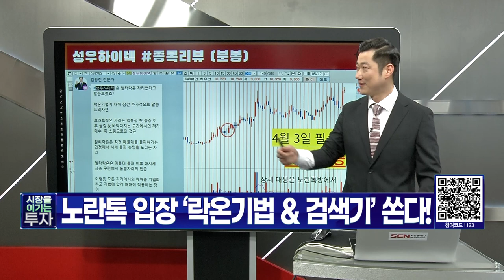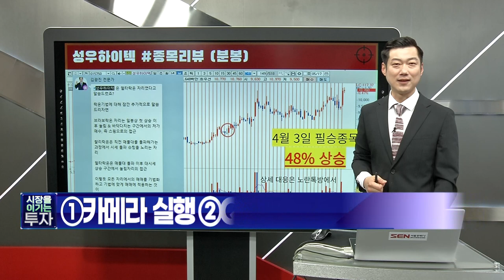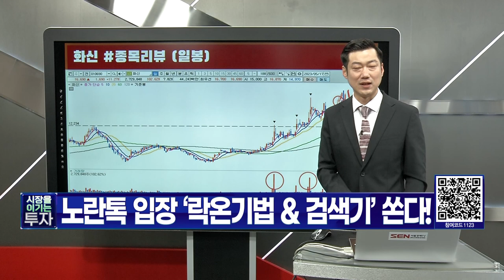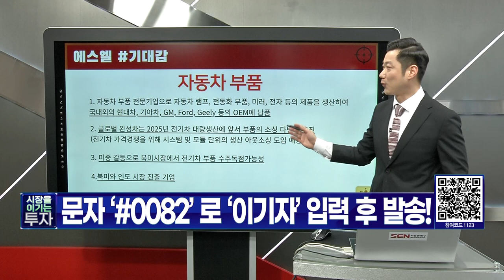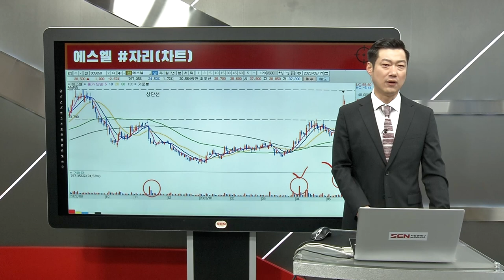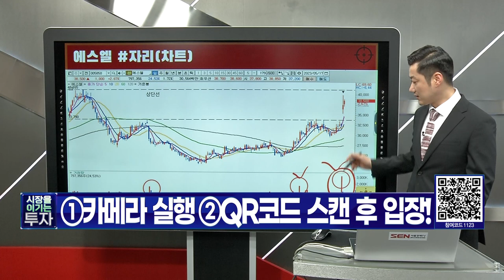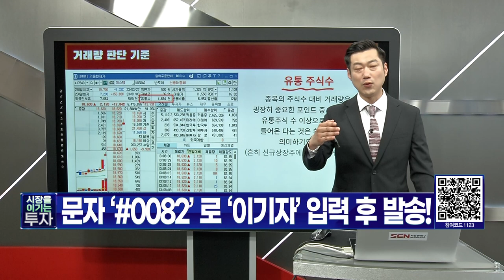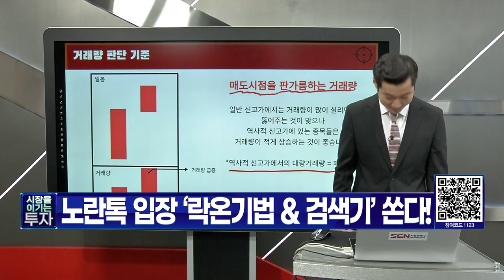에스엘 (005850) 호실적 에스엘! 자동차부품주는 이제 시작이다 │ 주도테마, 전기차, 현대차, 기아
자동차 부품 전문기업, 자동차 램프, 전동화 부품,  미러,  전자 등 제품 생산
글로벌 완성차는 2025년 전기차 대량생산에 앞서 부품의 소싱 다변화 추진
미중 갈등으로 북미시장에서 전기차 부품 수주독점가능성
북미와 인도 시장 진출 기업